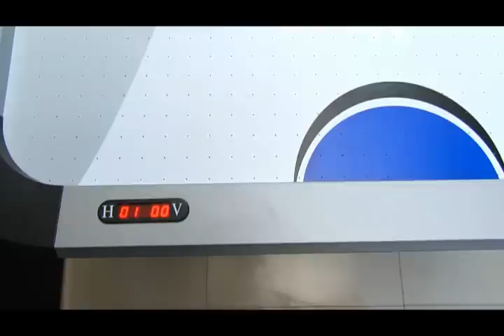MD Sports 84" Ice Master Air Powered Hockey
Model: DH18408
Bonus with table tennis top